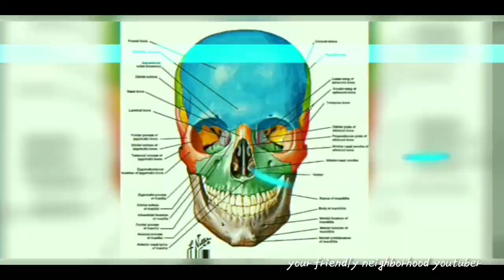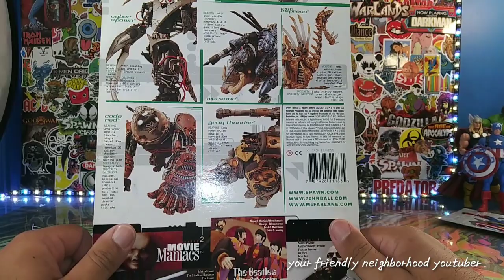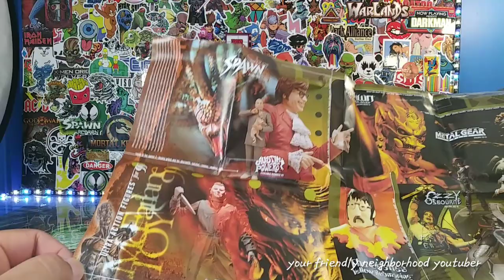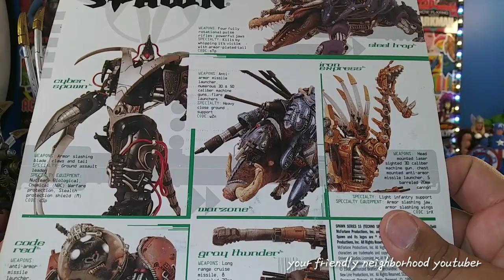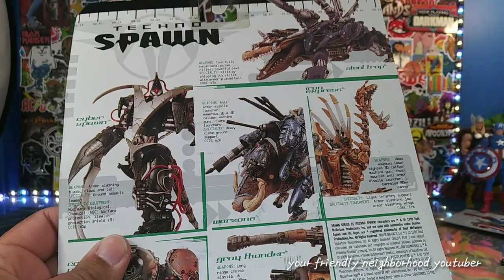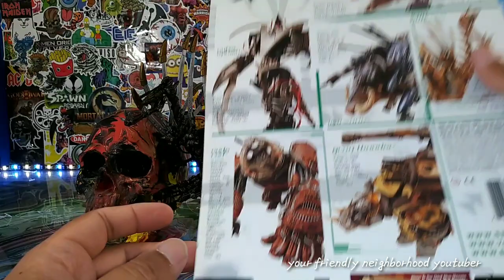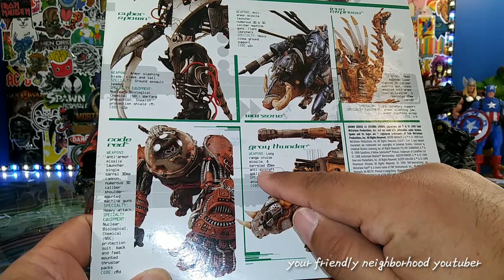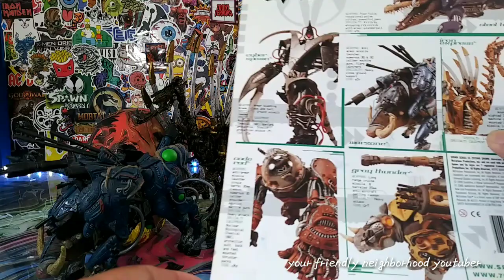TECHNO SPAWN ▪ WARZONE ▪ CODE RED ▪ STEEL TRAP ▪ GRAY THUNDER ▪ IRON EXPRESS REVIEW!